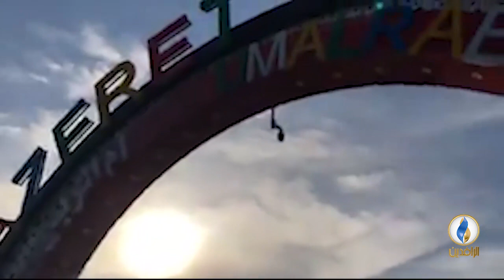متداول | تظاهرة حاشدة قرب موقع غرق العبارة المنكوبة في الموصل ضد الإهمال والفساد الحكومي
متداول | تظاهرة حاشدة قرب موقع غرق العبارة المنكوبة في الموصل ضد الإهمال والفاسد الحكومي